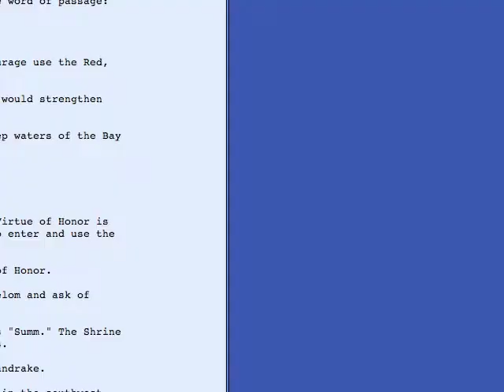Let's play Ultima IV - 013